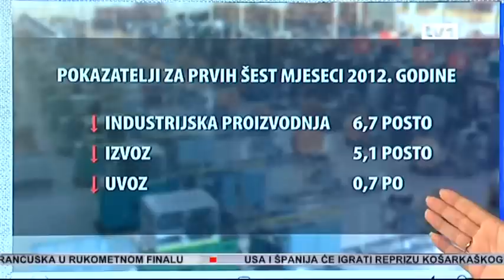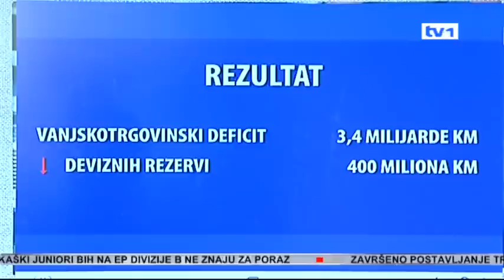BiH i zvanično u recesiji - Dnevnik TV1 11.08.2012